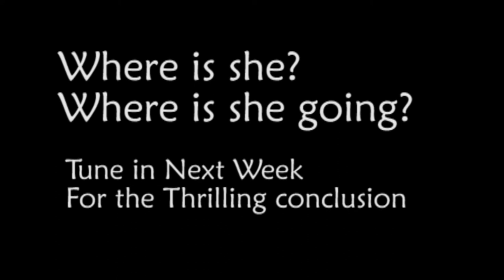Waylands Song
It's a Thrilling Chilla in Vanilla